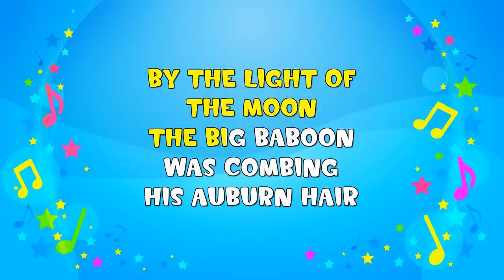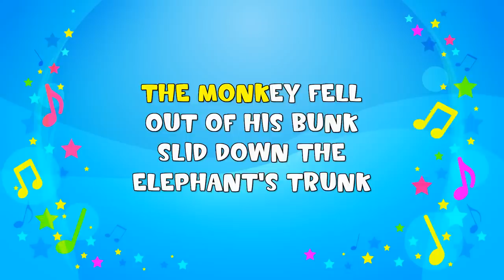The Animal Fair | Sing A Long | Nursery Rhyme | KiddieOK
We went to the animal fair
The birds and the bees were there
By the light of the moon the big baboon
Was combing his auburn hair
The monkey fell out of his bunk
Slid down the elephant's trunk
The elephant sneezed fell down on his knees
And what became of the monkey, monkey, monkey, monkey
Monkey, monkey, monkey
Monkey, monkey, monkey